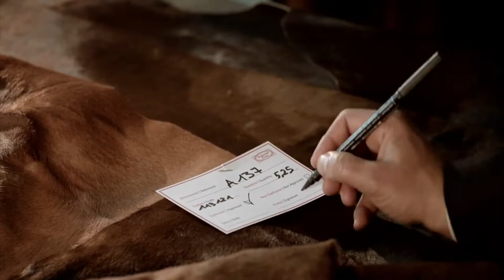Poltrona Frau - La Pelle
In 1912 Renzo Frau transformed a seat cover into an international passport to success. Since then Pelle Frau® leather has been the key ingredient in a unique global story of historic values and contemporary moods, elegance, comfort and prestige. The "iconic material" of timeless archetypes, Pelle Frau® leather preserves the original and natural softness of the finest coats to guarantee its inimitable aesthetic and tactile qualities, as well as its durability. Guaranteeing the highest quality standards, Pelle Frau® is strictly natural full-grain leather, the outer layer, the most valuable part of the dermis, with pores either partially or completely uncovered, soft, resistant to light, and dyed right through.